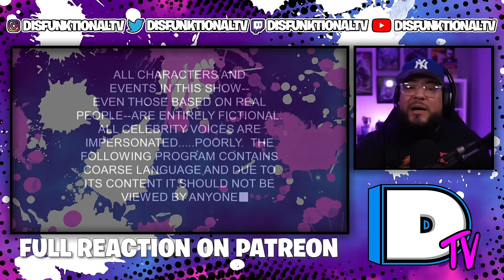South Park: Stanley's Cup Reaction (Season 10, Episode 14)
EPIC GAMES SUPPORT A CREATOR CODE: "DISFUNKTIONAL"